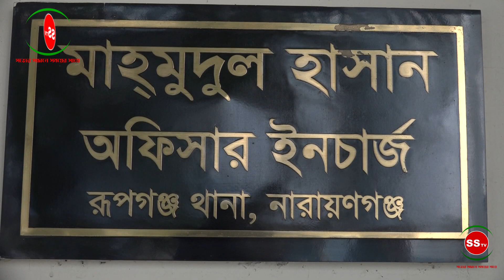নারায়ণগঞ্জের রূপগঞ্জের পূর্বাচলে র‍্যাবের বন্দুকযুদ্ধে মাদক ব্যবসায়ী নিহত।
নারায়ণগঞ্জের রূপগঞ্জে র‌্যাবের সঙ্গে বন্দুকযুদ্ধে অজ্ঞাত এক দুষ্কৃতিকারী নিহত হয়েছে। শুক্রবার  ভোরে পূর্বাচল উপ-শহরে এ ঘটনা ঘটে। তবে নিহত যুবকের নাম পরিচয় পাওয়া যায়নি।

রূপগঞ্জ থানার ইন্সপেক্টর (তদন্ত) জসিম উদ্দিন ঘটনার সত্যতা নিশ্চিত করে জানান, র‌্যাব-১ পূর্বাচল ক্যাম্পের সদস্যরা উপজেলার কালনী চেকপোষ্টে একটি প্রাইভেটকারকে সিগন্যাল দেয়। এ সময় প্রাইভেটকারের ভেতর থেকে ৩ জন অজ্ঞাত দুষ্কৃতিকারী র‌্যাব সদস্যদের লক্ষ্য করে গুলি ছুঁড়ে। র‌্যাবও পাল্টা গুলি ছুঁড়লে একজন গুলিবিদ্ধ হয়। অপর দুজন পালিয়ে যায়।

এ সময় র‌্যাব ঘটনাস্থল থেকে ২ টি পিস্তল, ২ টি ম্যাগজিন, ৭ রাউন্ড গুলি, ২’শ ৯৬ বোতল ফে‌ন্সি‌ডিল ও ৫ কেজি গাঁজাসহ প্রাইভেটকারটি জব্দ করে। পরে গুলিবিদ্ধ অবস্থায় তাকে উপজেলা স্বাস্থ্য কমপ্লেক্সে নেওয়া হলে কর্তব্যরত চিকিৎসক তাকে মৃত ঘোষণা করেন। পরে র‌্যাব রূপগঞ্জ থানা পুলিশের কাছে মরদেহটি হস্তান্তর করে। মরদেহটি মর্গে পাঠানো হয়েছে। এ বিষয়ে রূপগঞ্জ থানায় মামলা দায়ের করা হয়েছে।